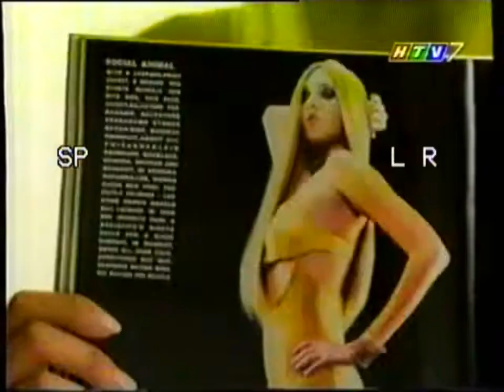Sunsilk Nhân Sâm "Heart Melt" 30s - Vietnam, 2001